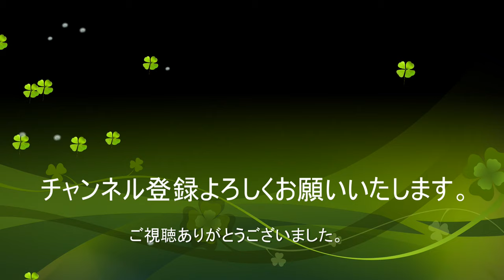【ショート動画】東海の検測車・・・出現！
今回の動画はショート動画になります！